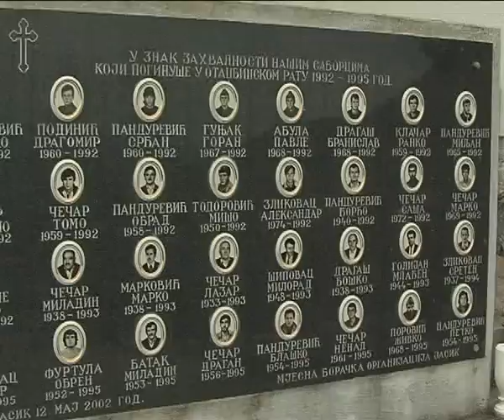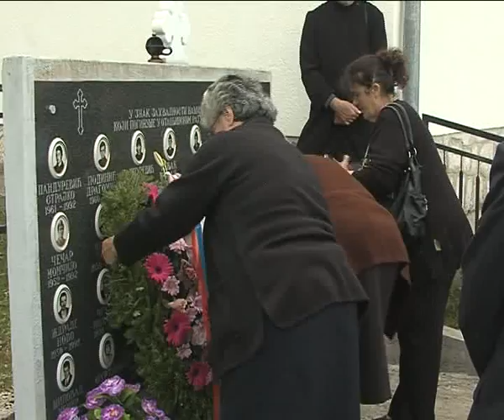jasik 15 05 2011